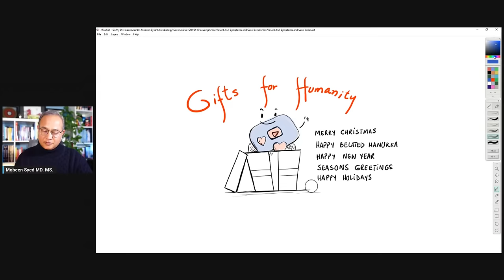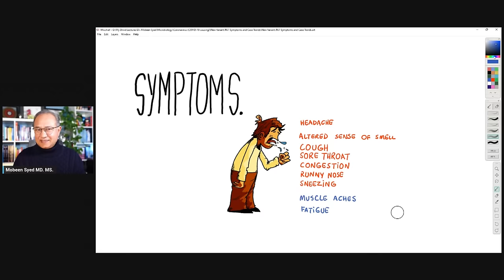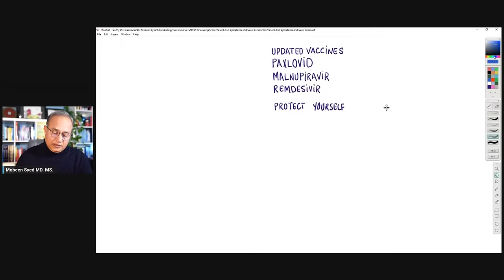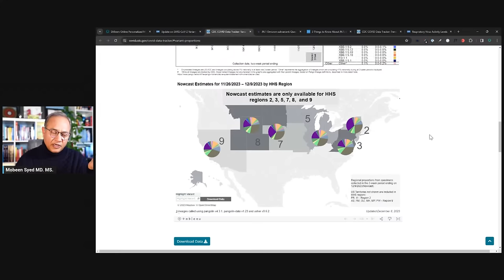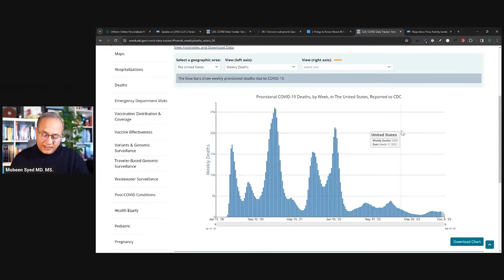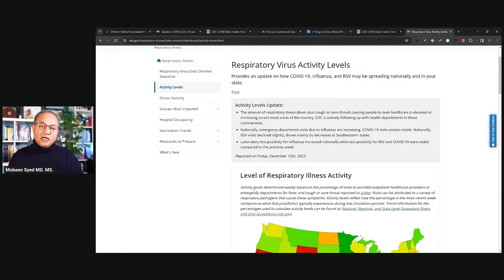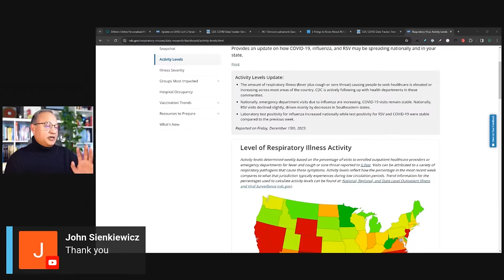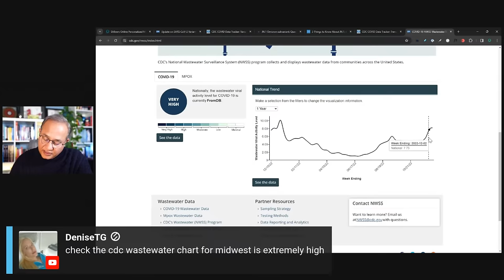New Variant JN.1 Symptoms, Properties, and Case Trends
According to American Medical Association (AMA) the symptoms of JN.1 are:
Cough.
Sore throat.
Congestion.
Runny nose.
Sneezing.
Fatigue.
Headache.
Muscle aches.
Altered sense of smell.

Let's look at the rate of increase and case trends.

URL list from Thursday, Dec. 21 2023
Update on SARS-CoV-2 Variant JN.1 Being Tracked by CDC | CDC

JN.1 Omicron subvariant: Questions patients may have | American Medical Association

3 Things to Know About JN.1, the New Coronavirus Strain | News | Yale Medicine